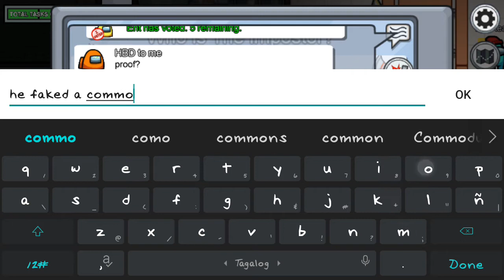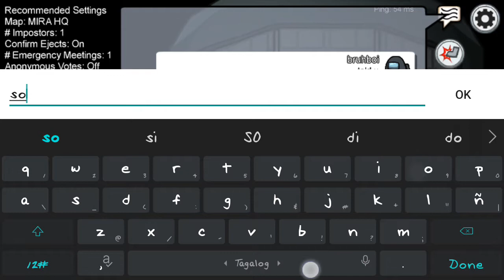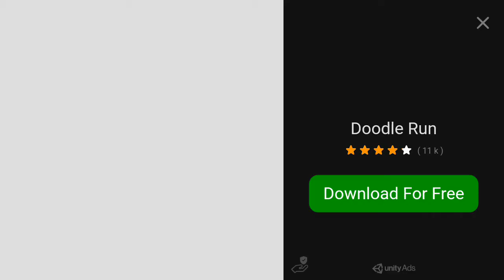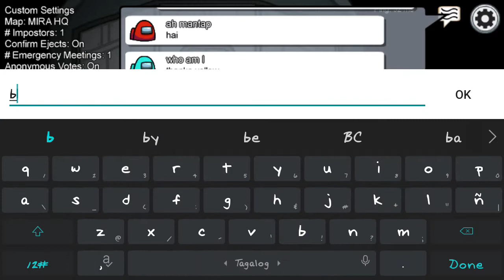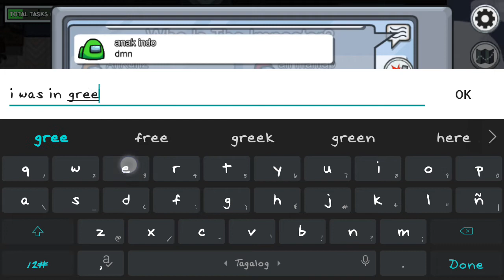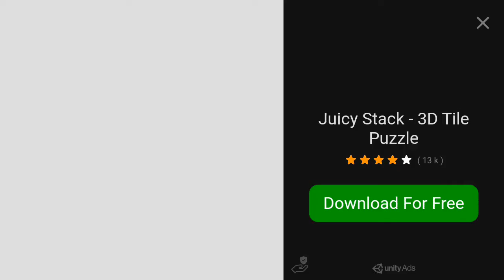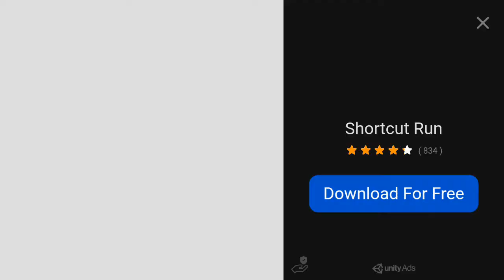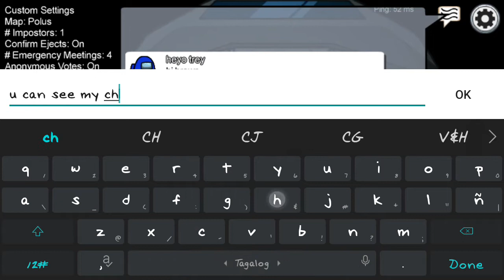the detective is here!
look at my awsome skills in among us and i love it!